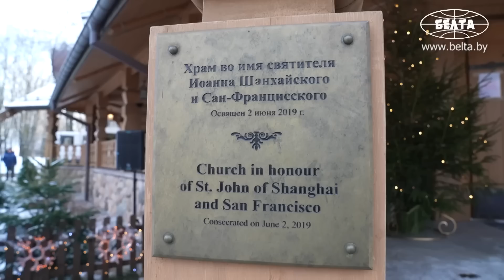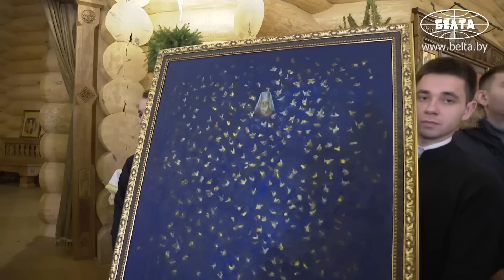На Рождество Христово президент страны приехал в Свято-Елисаветинский монастырь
На праздник Рождества Христова президент Беларуси Александр Лукашенко приехал в Свято-Елисаветинский монастырь. Вместе с духовником обители протоиереем Андреем Лемешонком они посетили храм святителя Иоанна Шанхайского.

✅ Благодарим за ваши пожертвования:
- Россия: 💳 карта СберБанк 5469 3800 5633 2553 (Татьяна А)